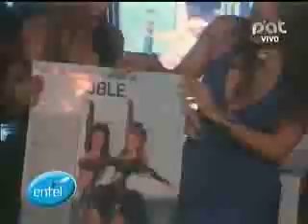PAT FERIAL 2011 NOCHE 9 5